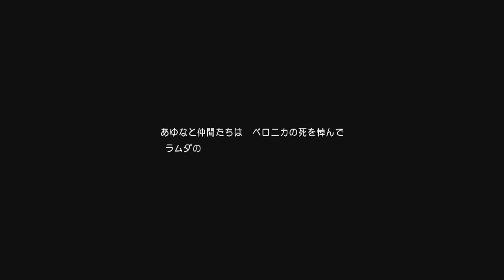【ドラゴンクエストXI 過ぎ去りし時を求めて】 平和になった世界、その後【ネタバレあり】 Part82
（C）SUGIYAMA KOBO

※問い合わせの多い機材はコチラをつかってます↓
　クロマキー用 背景 グリーン/ブルー
    猫耳ヘッドホン Somic G951S-PINK

COM3D2

BGM
DOVA-SYNDROME